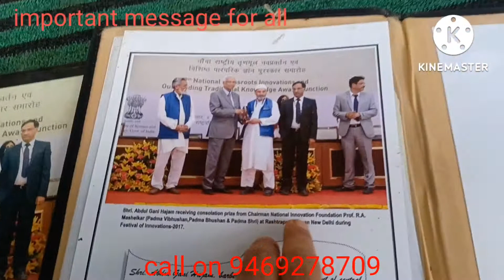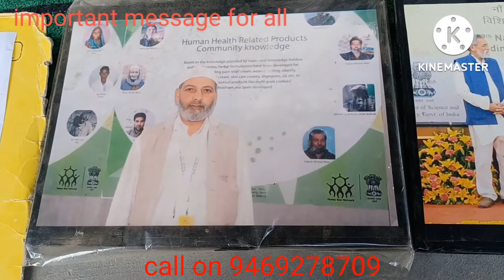treatment for burn and diabetes